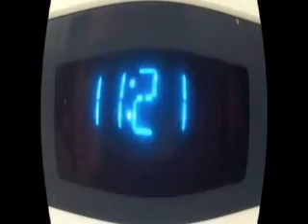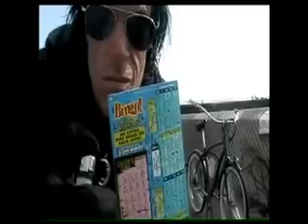Ear Torture - Gas Mask Life [solo electro industrial music]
Music (electro-industrial with vocals) + Video (all solo made by R.M.) All original make by Richard Migliaccio Long Beach,Ca. made 2013